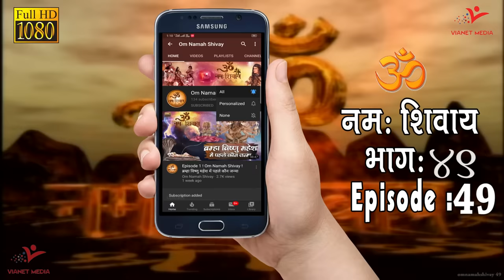Episode 49 | Om Namah Shivay | गणेश जी का विवाह कैसे हुआ रिद्धि - सिद्धि किसकी पुत्रिया थी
90149_TrLive

नमः शिवाय का अर्थ "भगवान शिव को नमस्कार" या "उस मंगलकारी को प्रणाम!" है।
सिद्ध शैव और शैव सिद्धांत परंपरा जो शैव संप्रदाय का हिस्सा है,
उनमें  नमः शिवाय को भगवान शिव के पंच तत्त्व बोध ,
उनकी पाँच तत्वों पर सार्वभौमिक एकता को दर्शाता मानते हैं,
"न" ध्वनि पृथ्वी का प्रतिनिधित्व करता है
"मः" ध्वनि पानी का प्रतिनिधित्व करता है
"शि" ध्वनि आग का प्रतिनिधित्व करता है
"वा" ध्वनि प्राणिक हवा का प्रतिनिधित्व करता है
"य" ध्वनि आकाश का प्रतिनिधित्व करता है
इसका कुल अर्थ है कि "सार्वभौमिक चेतना एक है"
शैव सिद्धांत परंपरा में यह पाँच अक्षर इन निम्नलिखित का भी प्रतिनिधित्व करते हैं :

"न" ईश्वर की गुप्त रखने की शक्ति (तिरोधान शक्ति) का प्रतिनिधित्व करता है
"मः" दुनिया का प्रतिनिधित्व करता है
"शि" शिव का प्रतिनिधित्व करता है
"वा" उसका खुलासा करने वाली शक्ति (अनुग्रह शक्ति) का प्रतिनिधित्व करता है
"य" आत्मा का प्रतिनिधित्व करता है
यह मंत्र "न", "मः", "शि", "वा" और "य" के रूप में श्री रुद्रम् चमकम्, जो कृष्ण यजुर्वेद का हिस्सा है, उसमे प्रकट हुआ है।
यह मंत्र रुद्राष्टाध्यायी जो शुक्ल यजुर्वेद का हिस्सा है उसमे भी प्रकट हुआ है.
पूरा श्री शिव पंचाक्षर स्तोत्र इस मंत्र के अर्थ हेतु समर्पित है ।
तिरुमंतिरम, तमिल भाषा में लिखित शास्त्र, इस मंत्र का अर्थ बताता है ।
शिव पुराण के विद्येश्वर संहिता के अध्याय 1.2.10 और वायवीय संहिता के अध्याय 13 में 'ॐ नमः शिवाय' मंत्र लिखा हुआ है
तमिल शैव शास्त्र, तिरुवाकाकम, "न", "मः", "शि", "वा" और "य" अक्षरों से शुरू हुआ है

महामृत्युञ्जय मंत्र
श्री रुद्रम् चमकम्
शिव
विभूति
यजुर्वेद
रुद्राष्टाध्यायी